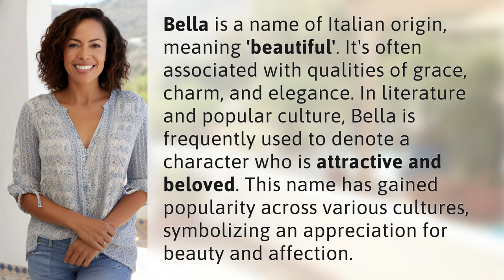What does Bella mean?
The Meaning of Bella: Beauty and Grace 👉 The Meaning of Bella 👉 Discover the origins and symbolism behind the name Bella, derived from Italian, meaning 'beautiful'. Explore how this name is associated with grace, charm, and elegance, and its frequent use in literature and popular culture to represent beloved and attractive characters. Join us as we delve into the appreciation for beauty and affection that Bella symbolizes across different cultures.

Laura S. Harris (2024, January 23.) What does Bella mean?
    🌐 AskAbout.video